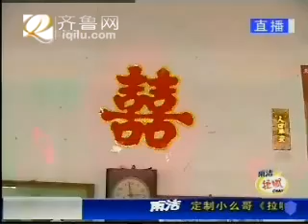2009年2月15日的小么哥《拉呱》1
2009年2月15日的小么哥《拉呱》